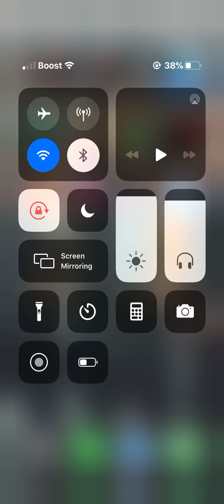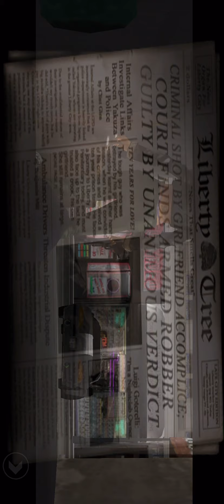GTA 3 pt 1